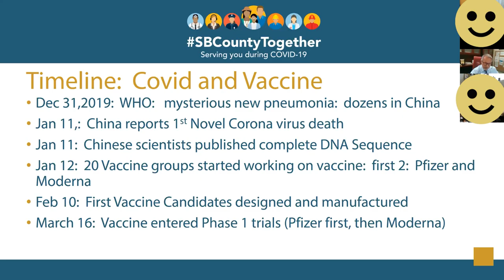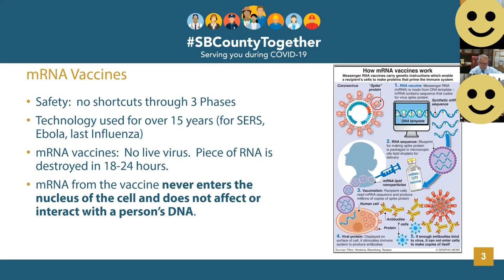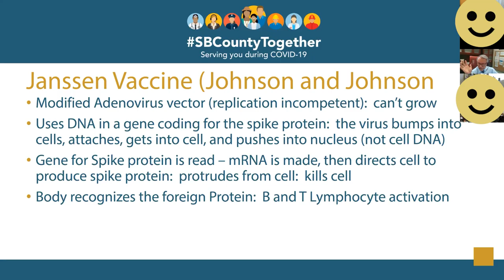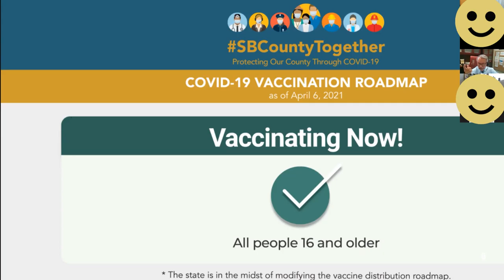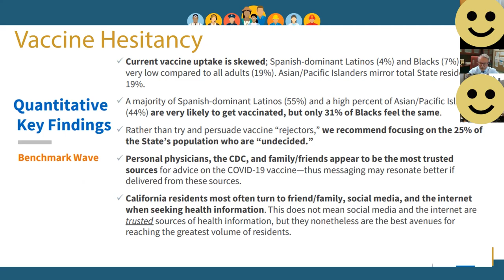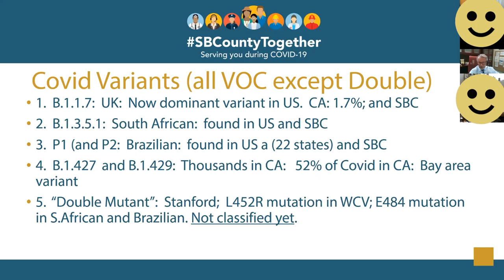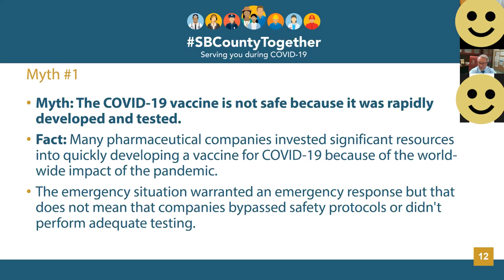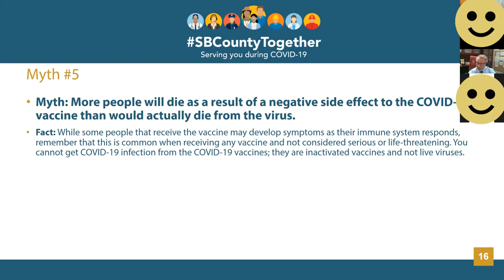COVID-19 vaccine talk with Dr. Michael A. Sequeira!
On April 8th, CHAISR hosted a presentation with Dr. Michael A. Sequeira, San Bernardino County’s Public Health Officer. The topic of the presentation was on COVID-19 vaccines and vaccine hesitancy. With the permission of Dr. Michael A. Sequeira, we are sharing the recording of the presentation to help build vaccine confidence.